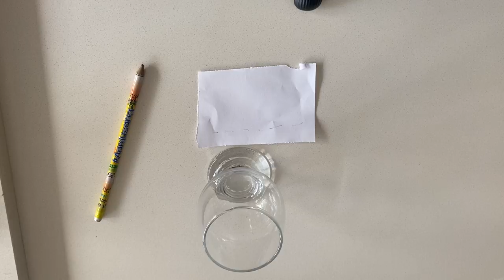ELE HOJE EM RELAÇÃO A VOCÊ! !!💘 [ Tarot Responde ] Tarô [Tarô ] Tarot